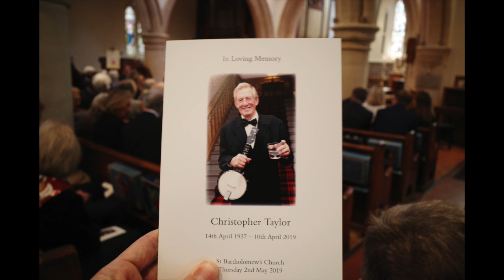Chris's Funeral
Christopher Taylor
14th April 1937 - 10th April 2019

St Barholomew's Church, Haslemere
Thursday 2nd May 2019